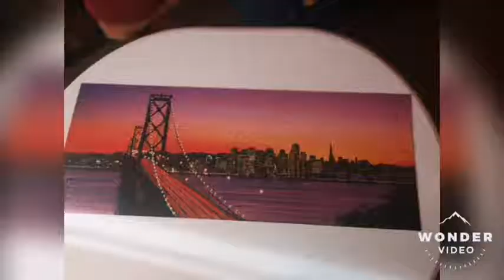Ravensburger puzzle 1000 Oakland Bay Bridge - San Francisco Panorama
Panorama puzzle timelaps